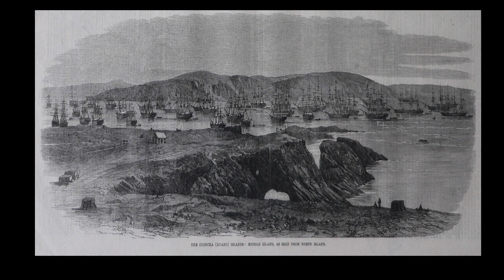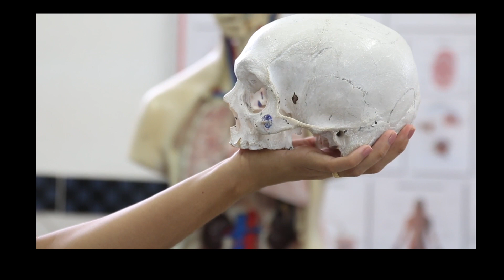Hole in the head, can someone drill a hole in his head? DIY Trepanation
TheNeurosurgeons will take you through a journey to the past. How did we know about skull drilling? Why was it done in the old ages? Did the patients survive? Can you imagine people drilling holes in their own head?

The story of skull holes from the old ages to nowadays.